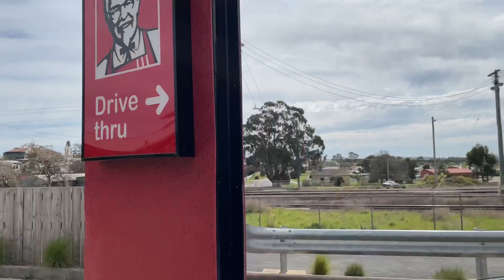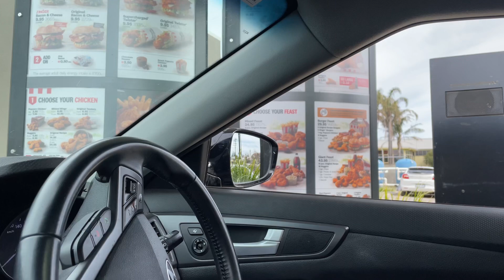Landscape Photography | Exploring The Grampians | Stephen Kitchingman Vlogs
Welcome back to a new video guy!

It’s been a while since I’ve done a photography video so sit back and enjoy!

What are the Grampians?

Grampians National Park is a nature reserve in Victoria, Australia. It’s known for its sandstone mountains, wildflowers and wildlife including echidnas and wallabies. Near the village of Halls Gap, the Brambuk Aboriginal Cultural Centre gives insight into local Aboriginal history and rock art. Trails lead to waterfalls like towering MacKenzie Falls and lookouts such as the Balconies, with views of the Victoria Range.

Also!